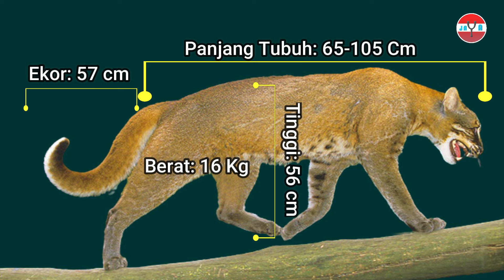KUCING EMAS CANTIK DAN ELEGAN! Si Kucing Hutan Asli Indonesia yang Mulai Langka - Fakta Kucing Emas